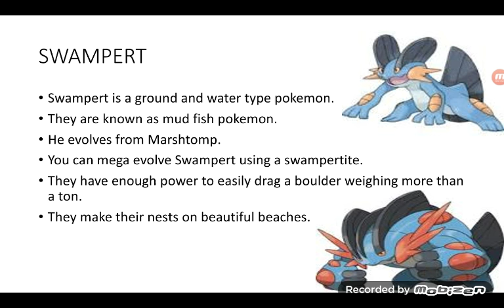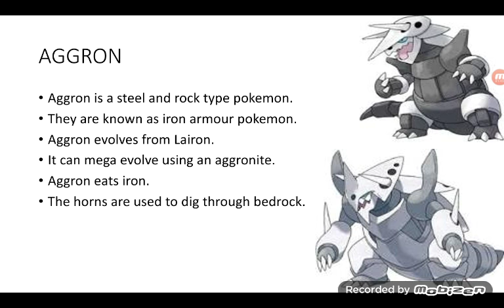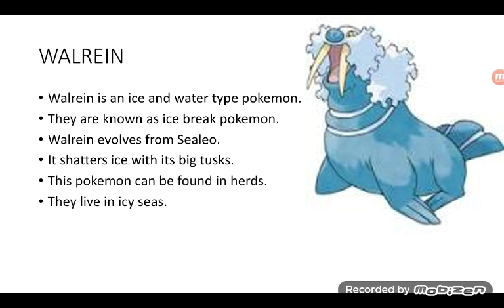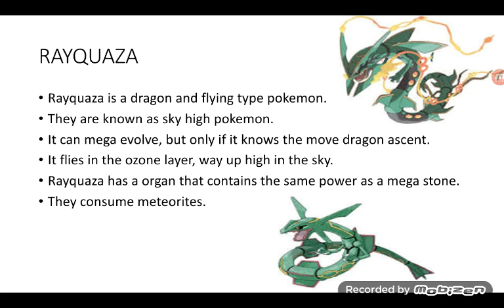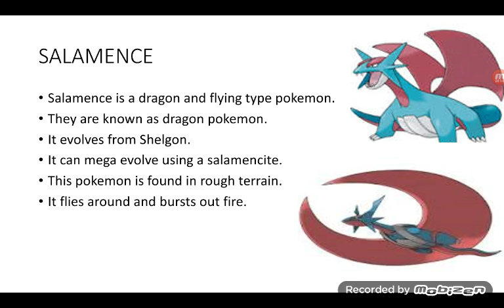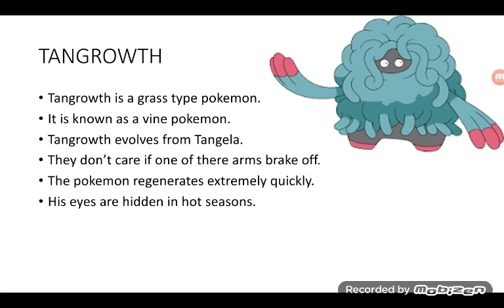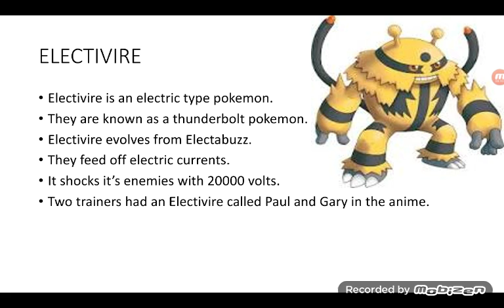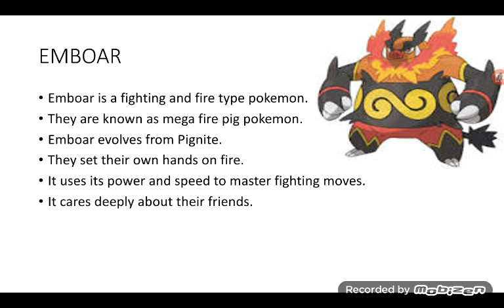Pokemon PowerPoint Part 2